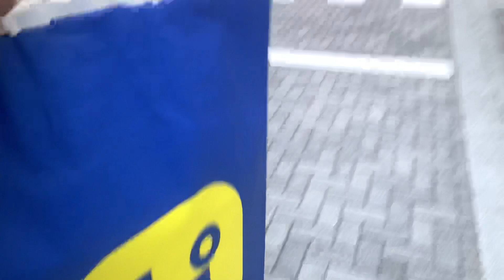【適当な報告】パソコン買いました。今年もよろしくお願いします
適当な動画ですみませんw
今年もよろしくお願いします🙇‍♂️
(低評価推奨)